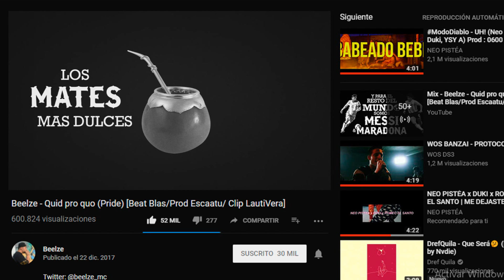ENTREVISTA REPLIK Y BEELZE | El fin del QUINTO ESCALON y su futuro ¿Qué opinan de Duki y Paulo?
Entrevista a RepliK y Beelze en Salta, en la competencia de rap de Salta Hip Hop.

En este encuentro hablamos sobre el final del quinto escalón y donde van a batallar ahora que no van a tener un lugar fijo.
Sobre su futuro musical, la producción de sus temas y el presente que está atravesando el Rap Argentino con el equipo de MUEVA Records, Duki y Paulo Londra, como los principales influyentes.
Los mejores freestylers y raperos de plaza del momento para ellos.

Muchas gracias a todo el equipo de Real Life!